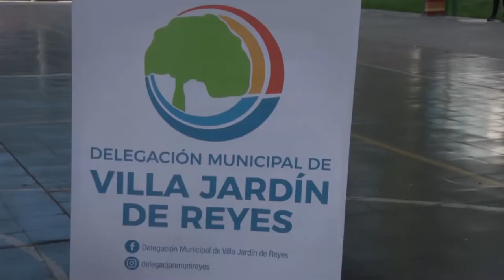Festival de la Humita y la Tonada de Pascua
Los secretarios de Gobierno y de Cultura y Turismo, Gastón Millón y José Rodriguez Bárcena, correspondientemente, encabezaron la conferencia de Prensa por el Festival de la Humita y la Tonada de Pascua, que se realizará el proximo 7 de abril.